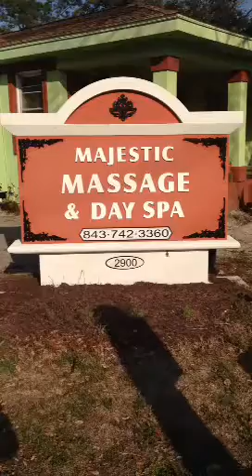Majestic yoga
Get yo yoga on Majestic style!
Cobra pose